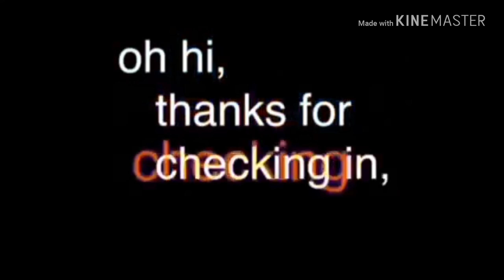Vines that my dad are ok with